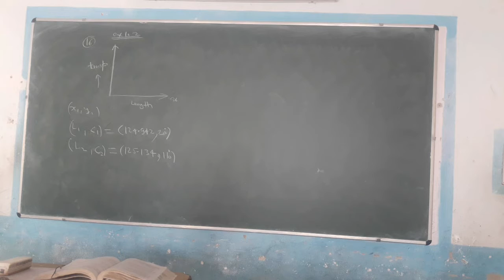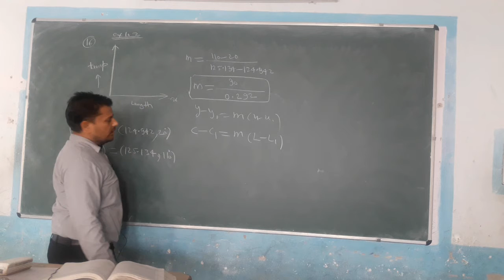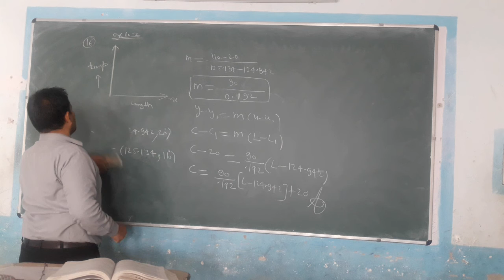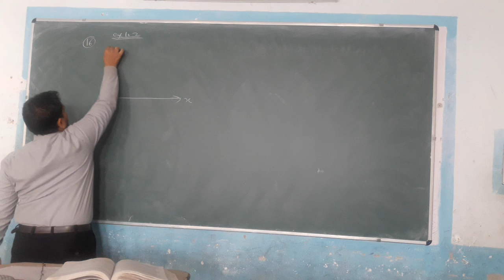chapter- 10, Exercise- 10.2(L-4)